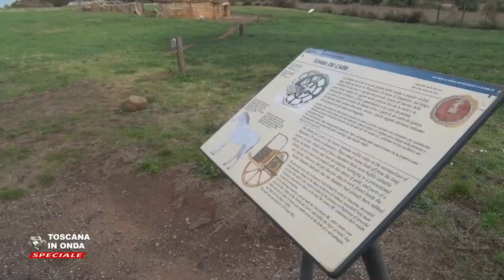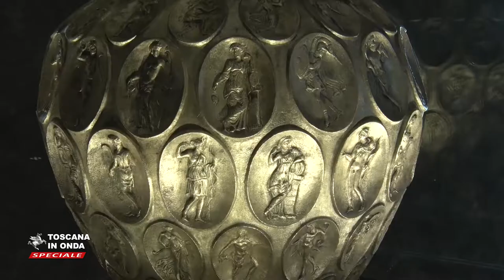Terra di acqua e fuoco, la Val di Cornia degli Etruschi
I musei archeologici di Populonia e del parco della Val di Cornia in un viaggio nella costa etrusca toscana.